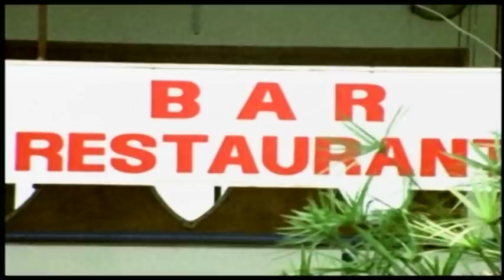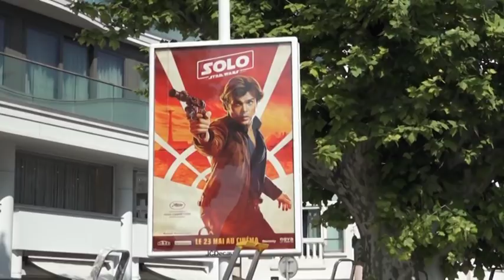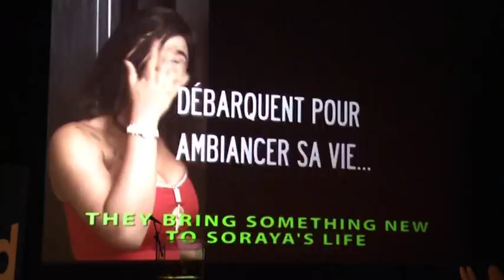Page culture : ''Le cinéma est une affaire de gros sous'' Lanciné Kramo Fatiga (Cinéaste)